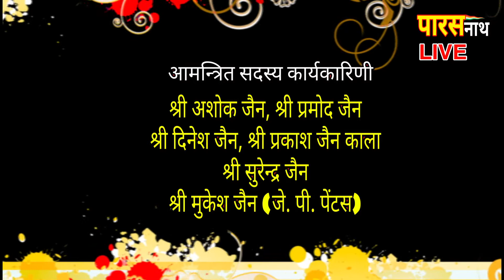दशलक्षण विधान| उत्तम संयम| 15 Sep| शक्ति नगर जैन मंदिर दिल्ली| PARASnath Live Channel